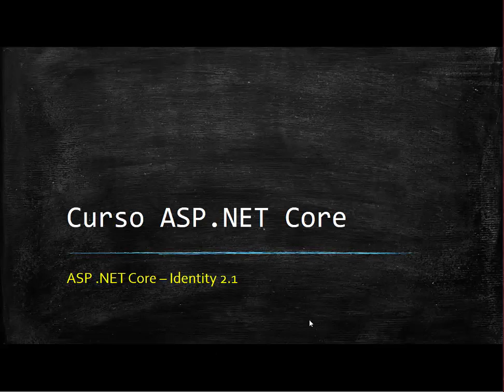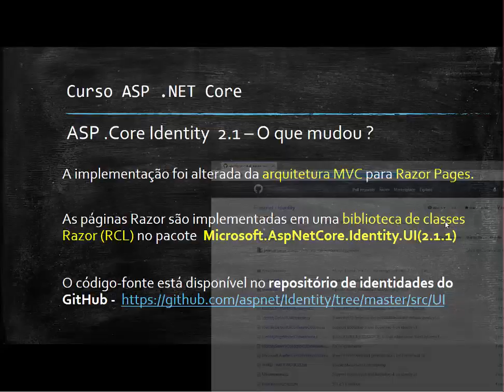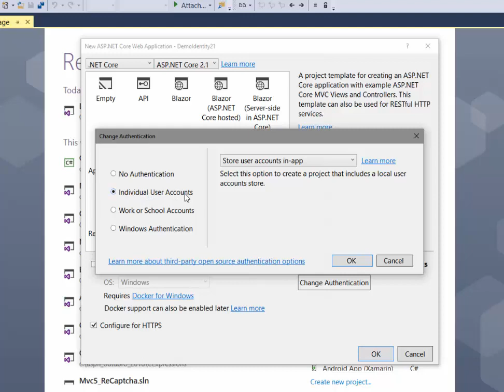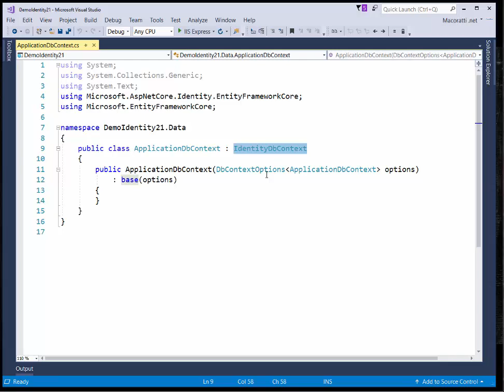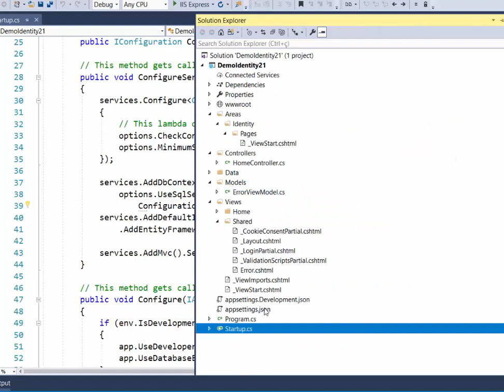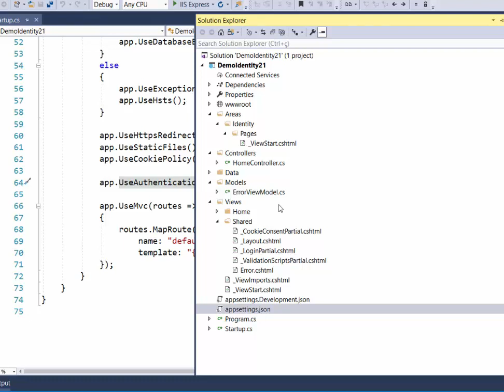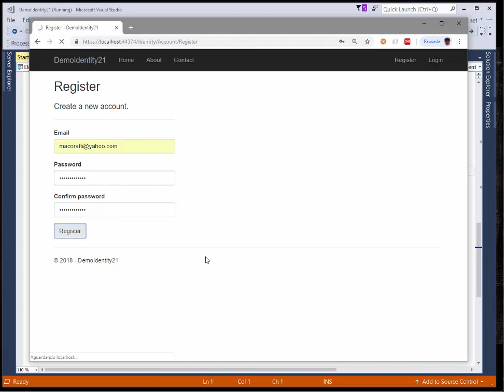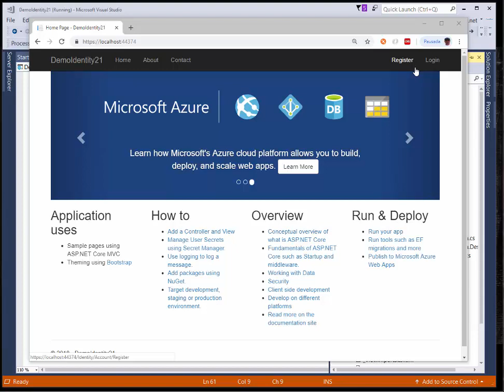ASP NET CORE 1 Identity21 Intro